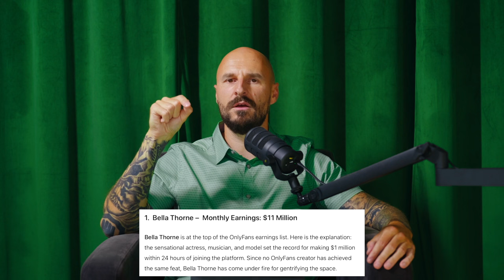OnlyFans "Modeliai" Lietuvoje - Mano Nuomonė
Šiame trumpame video aš išsakau savo nuomonę ties OnlyFans modeliais Lietuvoje. Ar tai gali sugadinti Tavo gyvenimą ir prie ko tai priveda.